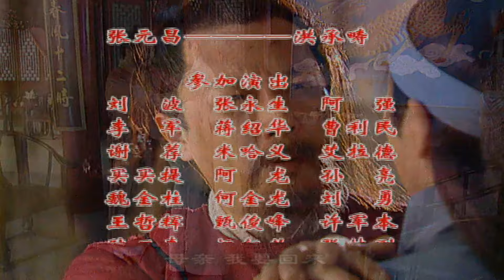【古裝歷史】大明鄭國公傳02丨大將鄭成功弘揚民族精神，繼往開來，收復寶島台灣！（Eng Subs）唐國强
存亡续决，弘扬民族精神，继往开来，中华儿女不屈不挠。
        明末清初，郑成功之父郑芝龙挟持明隆武皇帝，割据福建，与清政府分庭抗礼。年轻的郑成功在国子监求学，清兵南下，郑成功返回福建，力劝父亲郑芝龙北伐清兵。
        郑芝龙不顾郑成功和隆武皇帝以及回国的田川夫人的劝阻率军投奔清军。从此郑芝龙和郑成功父子反目成仇。
        郑成功率军抗击清军，依然屹立在福建，成为当时反清复明的一面旗帜。隆武皇帝在一次战役中遇难，临终时下旨，命郑成功一定要收复台湾，郑成功的母亲田川夫人也在这次战役中被清军包围，剖腹自尽。
        郑成功退守厦门金门一带，立志要收复台湾完成隆武皇帝的遗愿。郑成功为了得到荷兰人的海记图，深入台湾荷军，寻找这个神秘的书剑先生。历尽了千难万险，找到了书剑先生，并了解了荷兰人的军事部署，一举攻克台湾，收复宝岛。